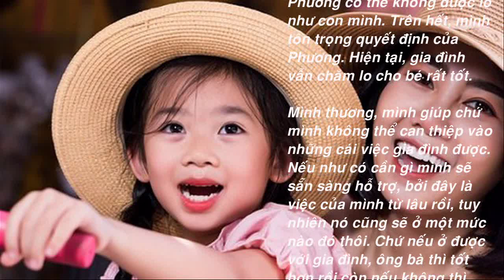Nóng: Ai Là Người Được Quyền Nuôi Con Gái Mai Phương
Bố mẹ Phùng Ngọc Huy cúng 49 ngày Mai Phương ở chùa. Ngọc Châu ban nhạc Mây Trắng mơ thấy Mai Phương
Những bức hình đẹp nhất của mẹ con Mai Phương nhân 49 ngày mất của cố diễn viên
Kế Hoạch Đoàn Tụ Vào Cuối Tháng Của Phùng Ngọc Huy Và Bé Lavie Sẽ Không Thể Diễn Ra Đúng Như Dự Định
Quản Lý Mai Phương Phủ Nhận Ông Bà Ngoại Nuôi Lavie, Khẳng Định Cha LaVie Thực Hiện Tốt Nghĩa Vụ
Xúc Động Video Clip Mẹ Con Mai Phương Chơi Với Nhau Khi Mai Phương Còn Sống
Nguyễn Sin Tung Bằng Chứng Mẹ Mai Phương Có Thế Lực Đứng Đằng Sau. Gia Thế Cực Khủng Của Nguyễn Sin
Mẹ Mai Phương Bất Ngờ Thuê Luật Sư Kiện Nguyễn Sin, Hoài Linh, Hồng Vân, Trịnh Kim Chi, Ốc Thanh Vân
Phùng Ngọc Huy Chính Thức Được Nhận Nuôi Con - Bạn Bè, Nghệ Sĩ, Cộng Đồng Mạng Chúc Mừng
Xúc Động Clip Bé Lavie Bóp Chân Cho Mẹ Lúc Sống Mai Phường Từng Gọi Bạn Bè Nhờ Đưa Cấp Cứu
Vy Oanh Kể Về Phút Giây Mộng Gặp Mai Phương Và Tin Vui Cho Bé LaVie
NSND Hồng Vân kể chuyện tâm linh và biết được điều khiến ai cũng rởn da gáy